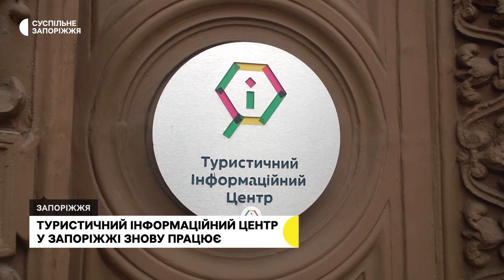У Запоріжжі Туристичний інформаційний центр поновив свою роботу після річної перерви | Новини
Запорізький Туристичний інформаційний центр поновив свою роботу після річної перерви. Що відбувається нині та які заходи планують проводити – дізнавались журналісти Суспільного.